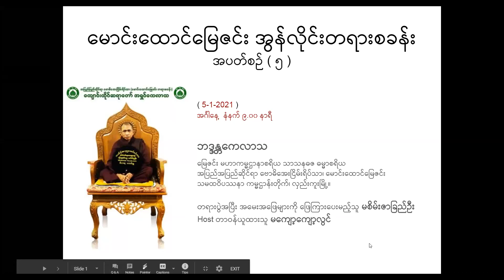ယောဂီ အကြောင်းတရားတော်5.1.2021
(5.1.2021 အင်္ဂါနေ့ နံနက် ကိုးနာရီ တရားတော်)